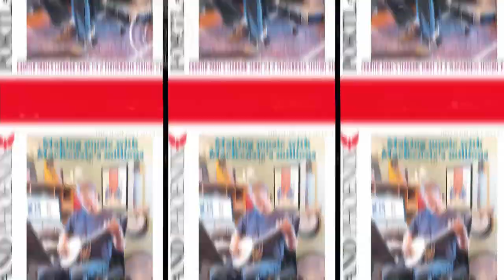Portland Rising - September 2021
In this month’s episode, Doug Rooks, Phoenix State House reporter, joins host Marian McCue, Editor, the Portland Phoenix, to talk about the problems facing CMP. Also, Greg Levinsky, Phoenix sports columnist joins Marian to discuss the return of tackle football.